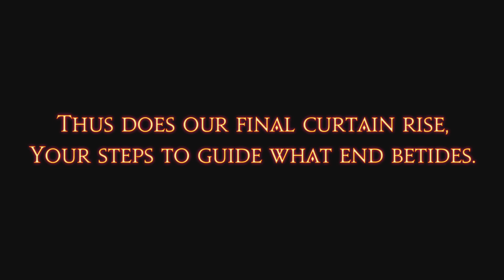FF14 GRANSEEDS Main Scenario: Dark Reprise LV80-19 Death Unto Dawn 2